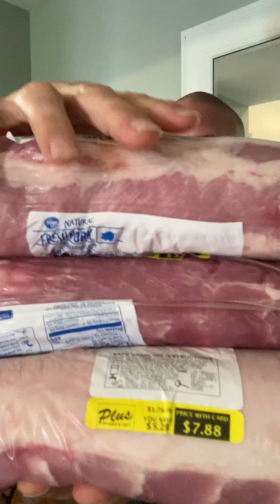Carnivore grocery run! What did I get?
Grocery Haul! Looking for deals?!?  I was and found a few.  Take full advantage of the deals every time you find them!!!

For over a decade, I have thought that a Plant-based diet is the ideal diet. The truth, is that the optimal human diet just might be CARNIVORE.

I feel better than I have I have in a decade and the food is absolutely delicious!  By PB is lower than it ever has been and I have 400 x the energy level.

Am I onto something? I think I am!